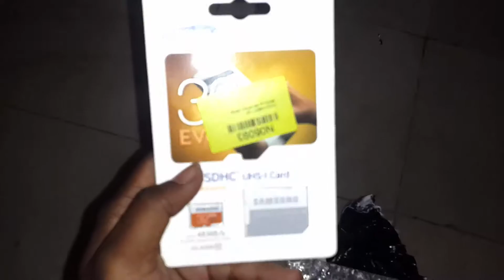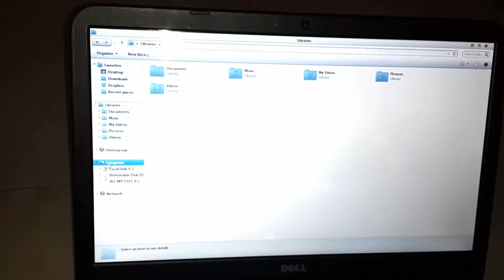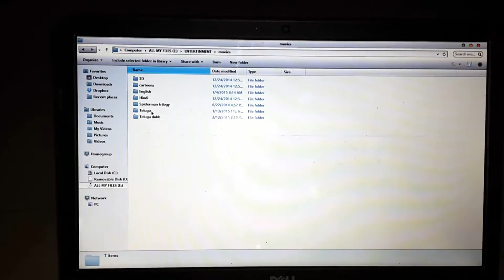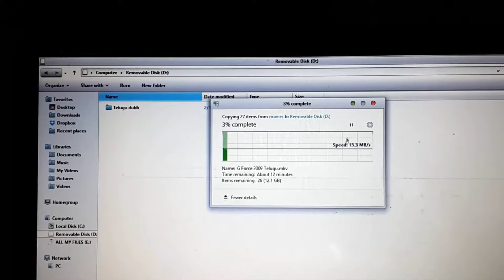Best Samsung 32 GB EVO class 10 micro sd card unboxing and speed test (AllYouNeedToKnowNP)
samsung 32 gb sdhc speicherkarte class 10 evo mb-sp32d